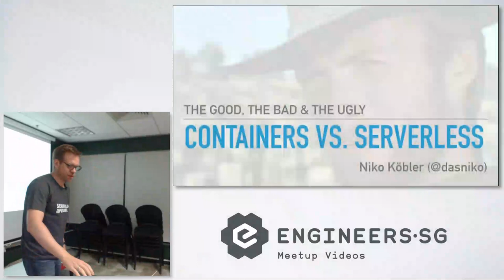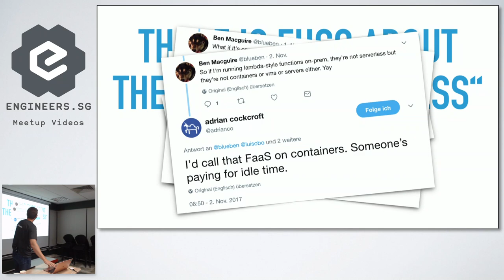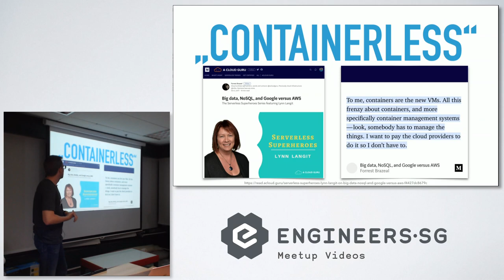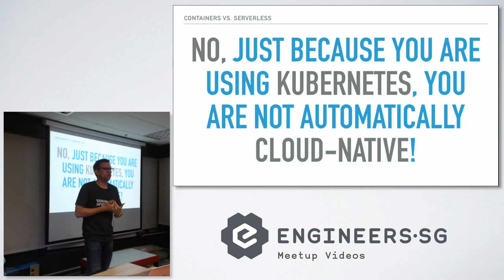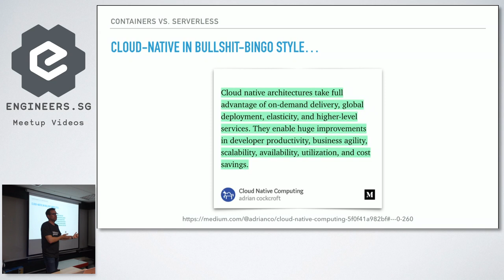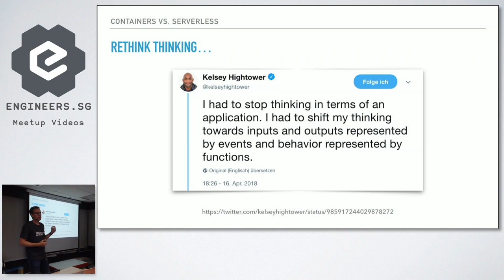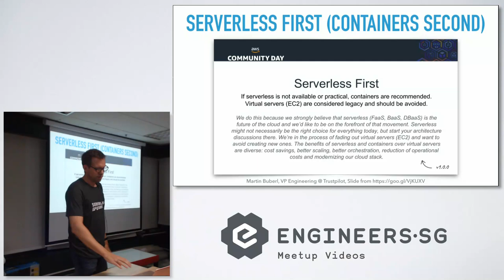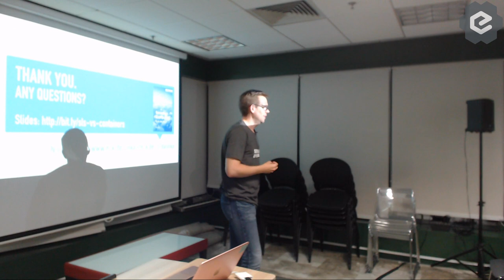Containers vs. Serverless - the Good, the Bad & the Ugly - Singapore Java User Group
Speaker: Niko Köbler (@dasniko)

Today, containers are a common thing and something like an "industry standard". Serverless is the direct competitor and everybody talks about "Cloud Native“. Is Serverless the next step in evolution of containers and will it replace them in the (near) future? And how does Cloud Native fit into the Serverless context?
There is also wide range of container-based frameworks which call themselves „Serverless". Are they really server-less, or don't I have to run an entire server farm for it?
Let’s have a controversial discussion - perhaps we will find some similarities, perhaps not. It's not really about which technology is "better". Both approaches have advantages and disadvantages, and you have to know them in order to be able to use them effectively!